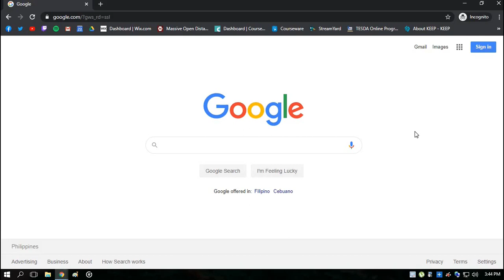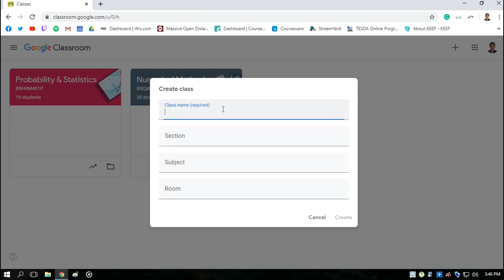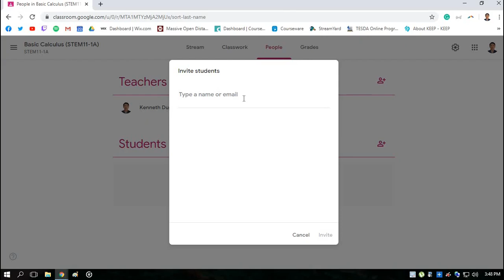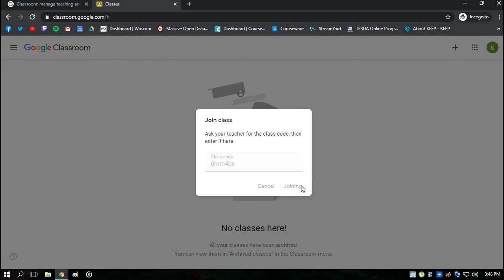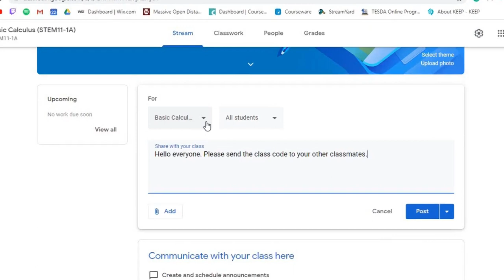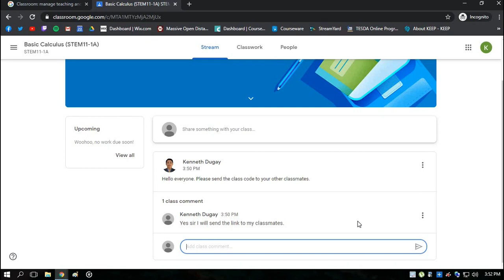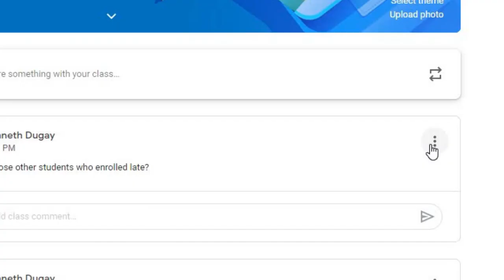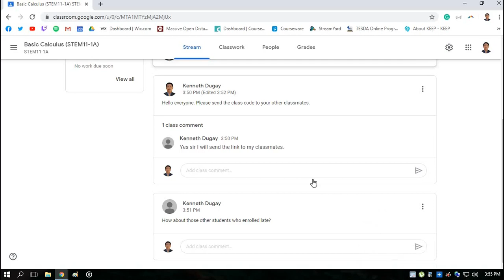[Updated] Google Classroom Tutorial for Beginners Part 1 (2020)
A step-by-step procedure of starting in Google Classroom. It involves creating a class, joining a class, and stream.